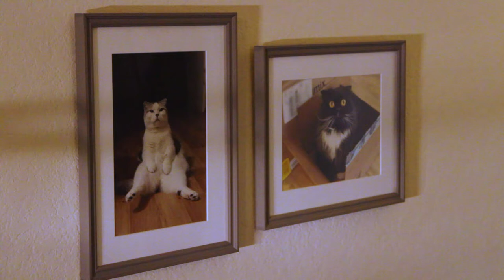Impurrfect Couple | Comedy Short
An unlikely obstacle gets in the way of a couple's relationship. A comedy short starring Jennifer Brofer and Mike Perkins. Voiceover by Paul Brodo and Mike Perkins. Special appearances by Bugsy the dog and Wally the cat. Camera Operator: Alex Meridy

Mike Perkins: @mikeperkins_
Paul Brodo: @paulbrodo
Alex Meridy: @alexmeridy
Wally the cat: @wallyandlouie